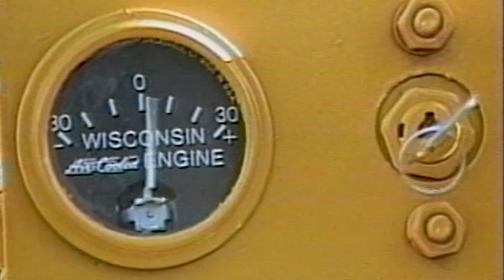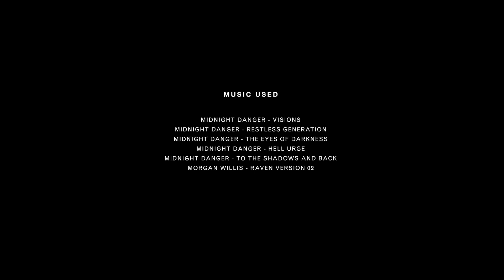In Search Of Darkness Part III - Trailer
Check out the new In Search of Darkness: Part III trailer featuring some of our new contributors, including Charles Band, Dee Wallace,and Screaming Mad George, plus many returning favorites.